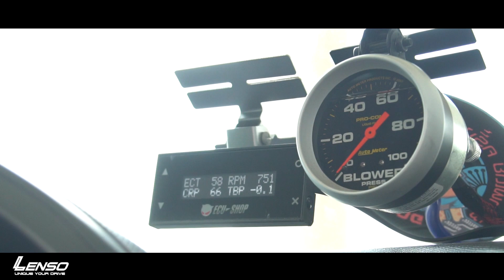ก้านยาวเอาใจสายซิ่ง LENSO PROJECT D-1ST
ก้านยาวเอาใจสายซิ่ง LENSO PROJECT D-1ST จะสุดแค่ไหน ตามไปชมกัน!